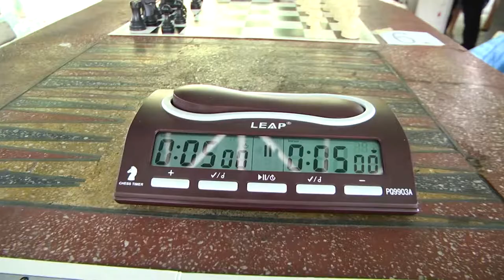ȘAH BLITZ LA TÂRGOVIȘTE